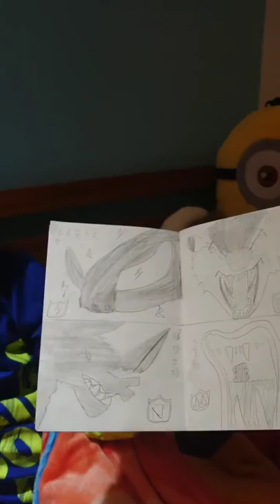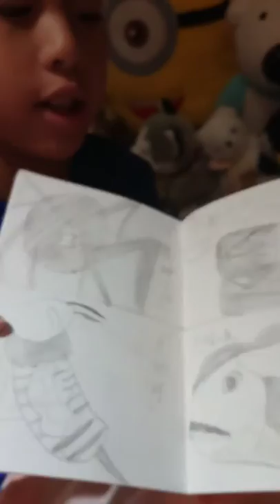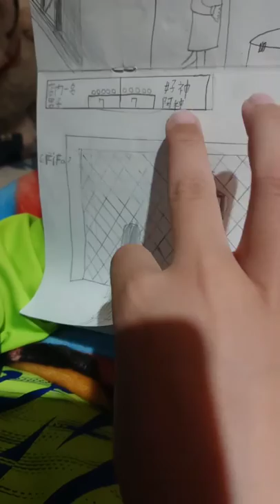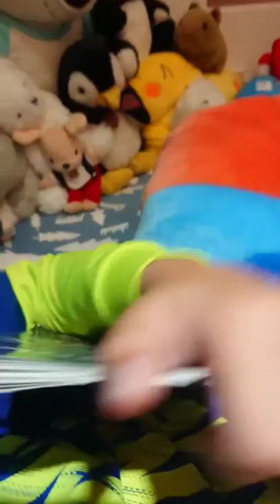陳師父 畫畫教學